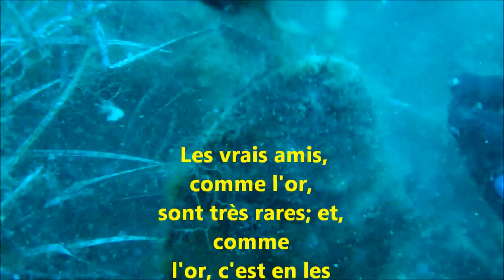Pour mes amis Facebook